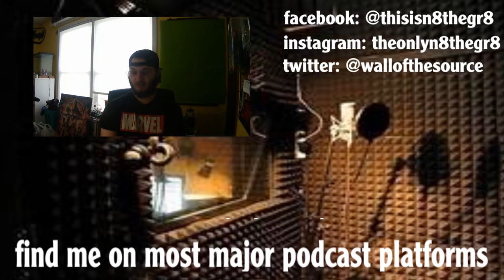The Nathan Experience Podcast: Season One #1: YouTubers That Influenced Me to Start YouTube.